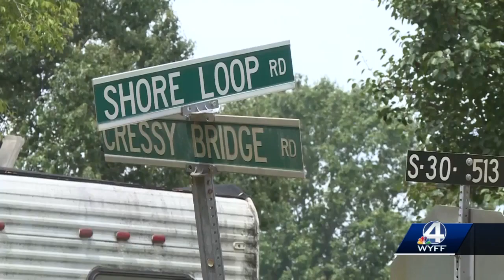SLED releases new details in deadly shooting involving Laurens County deputies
State police have released new information about a deadly shooting they say involved a 51-year-old Clinton man and Laurens County deputies.